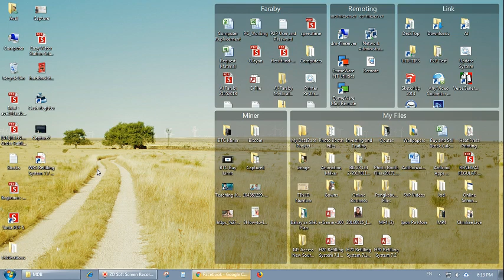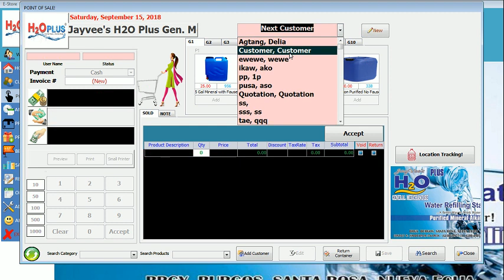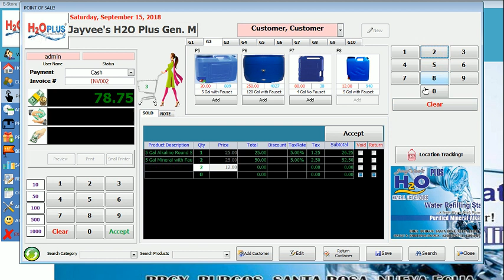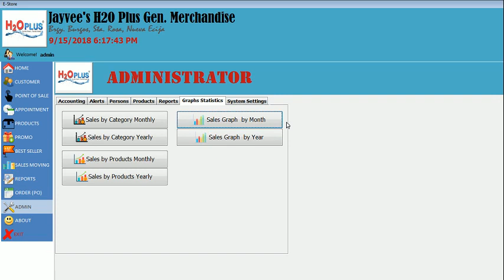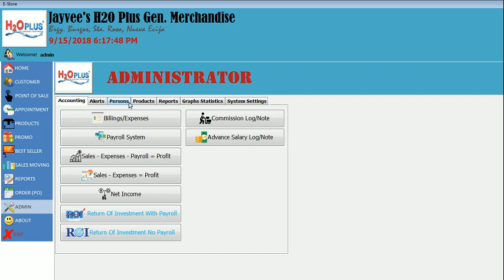#11 | WRS With Gallon Location Tracking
WRS Database Program

Requirements:
1. MS Office 2010 or higher

 Fetaures:
1. POS
2. Expenses Automated
3. Payroll
4. Admin User
5. Charts
6. Gallons Location Tracking
7. ROI Monitoring Views